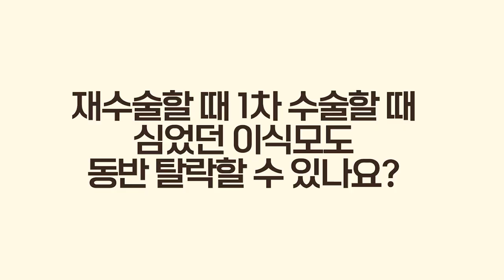모발이식 재수술! 실패 없이 하는 방법 총정리ㅣ뉴헤어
✨타임라인
0:12 모발이식 재수술을 하는 이유
1:24 모발이식 재수술은 기간이 얼마나 지나야 하는 게 좋을까?
1:34 재수술 가능한 횟수
2:10 1차 수술 때 심었던 이식모가 동반 탈락할 가능성
2:42 모발이식 후 탈모치료, 두피문신 바로 해도 될까?
3:26 모발이식하기 전에 두피문신하면 헷갈리지 않을까?
3:47 모발이식하고 탈모약 꼭 먹어야 할까?
4:17 모발이식은 양을 나눠서 하는 게 좋을까?

오늘은 모발이식 재수술에 관한 베스트 질문들을 모아보았습니다.